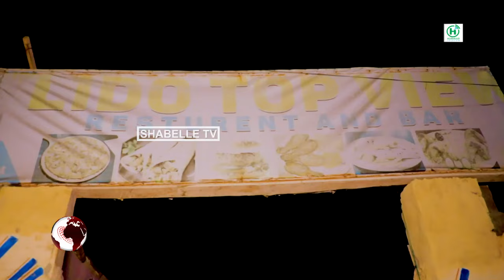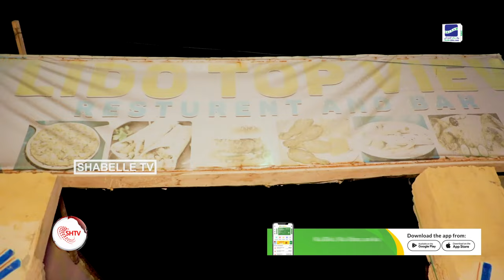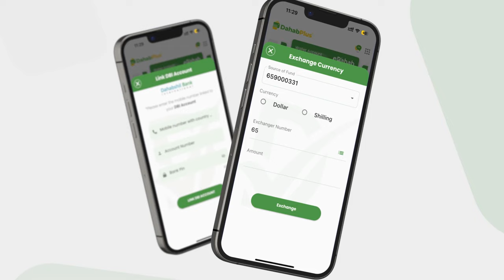Maamulka Gobolka Banaadir oo iridaha isugu laabay mid ka mid ah Maqaayadaha ku yaala................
Maamulka Gobolka Banaadir oo iridaha isugu laabay mid ka mid ah Maqaayadaha ku yaala Liido, kadib markii lagu qabtay Maandooriye.